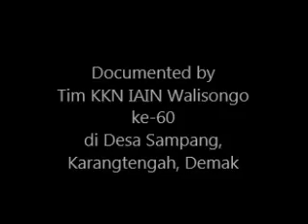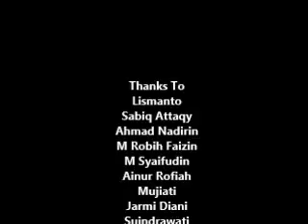Contoh Pidato Tentang Isra Miraj Bahasa Jawa-Indonesia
Contoh pidato islami anak SD tentang Isra Miraj menggunakan campuran bahasa Indonesia dan bahasa Jawa dari salah satu murid SD di Sampang Demak, Jawa Tengah dalam lomba pidato se Kecamatan Karang Tengah